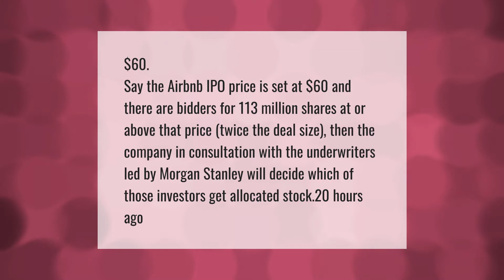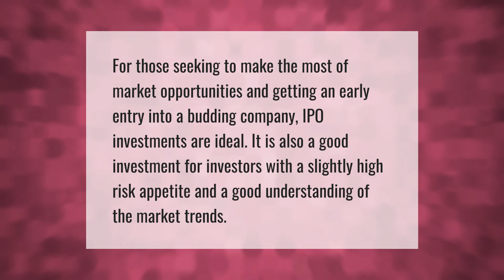What will airbnb IPO price be?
00:00 - What will airbnb IPO price be?
00:40 - Is buying IPO a good idea?
01:07 - Can I buy shares in Airbnb?

Laura S. Harris (2021, April 8.) What will airbnb IPO price be?
    AskAbout.video/articles/What-will-airbnb-IPO-price-be-209065